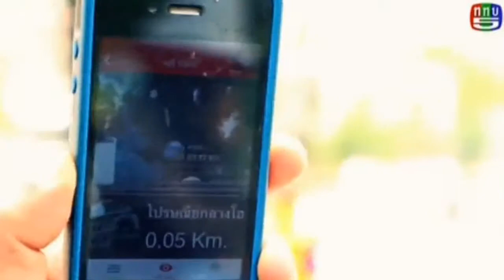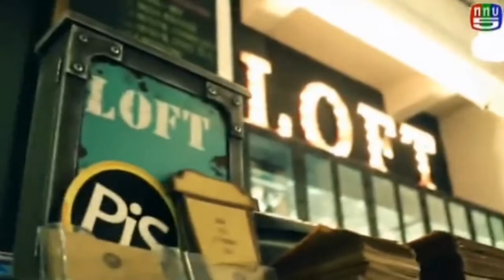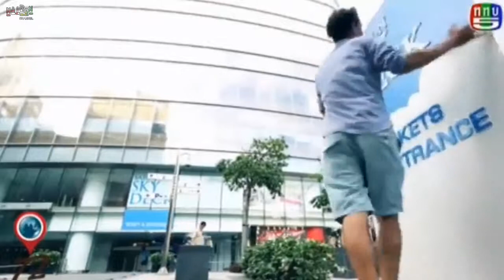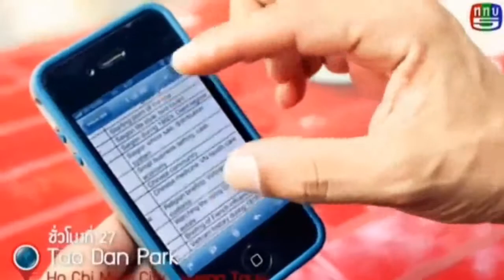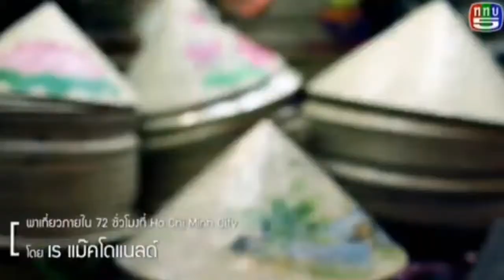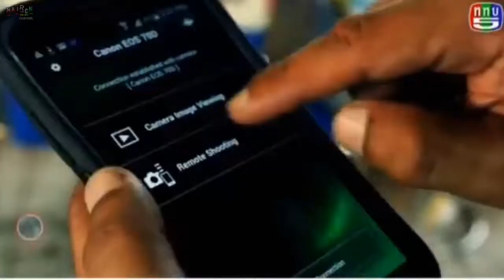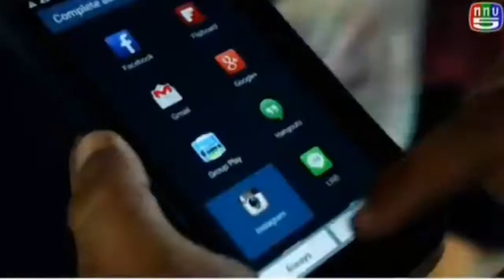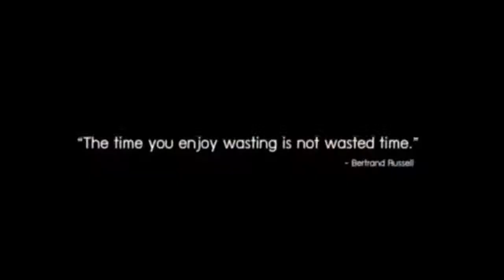72 ชม Vietnam (Hojimin)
เป็นรายการที่ดีมากเลครับ เลยอัพลงลงเป็นเเนวทางกับเพื่อนที่ต้องการเดินตามรอยกันครัชช